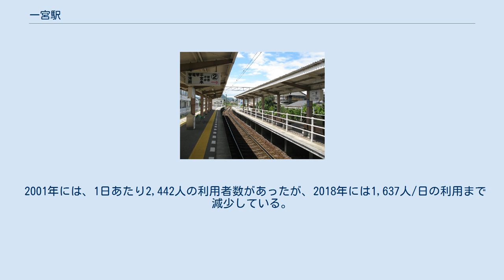一宮駅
一宮駅（いちのみやえき）は、香川県高松市一宮町にある、高松琴平電気鉄道琴平線の駅である。
 琴平線の電車の一部は当駅で折り返す。
IruCa取り扱い窓口・IruCa定期券窓口がある。
途中下車指定駅。
 駅本屋内には信号扱い設備が設置されている。
 かつては、同社の直営駅としては珍しく自動券売機が設置されておらず、出札窓口において硬券乗車券が発売されていたが、民事再生法の適用を申請後、合理化推進の中で廃止され、簡易型のポール式券売機が設置された。
現在はこの券売機も撤去され、仏生山駅に配備されているものと同じバリアフリー対応の大型券売機が設置されている。
これは瓦町駅等に配備されているものと異なり、それより立派である。
 日本全国にある「一宮駅（一ノ宮駅）」の中で、旧国名や社名を冠しない駅は当駅が唯一である。
 島式2面3線のプラットホームを有する。
行違い設備は旧駅付近から始まっているため、構内は長い。
旧駅は相対式2面2線だった。
 駅本屋は3番線側にある。
 2001年には、1日あたり2,442人の利用者数があったが、2018年には1,637人/日の利用まで減少している。